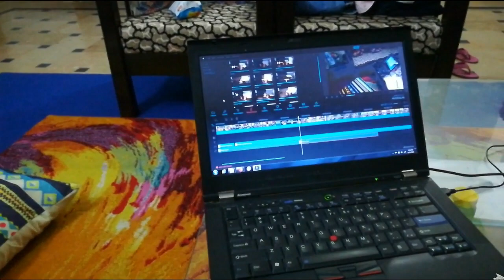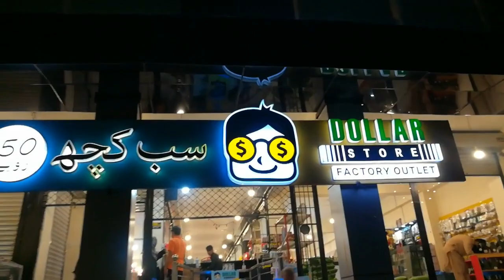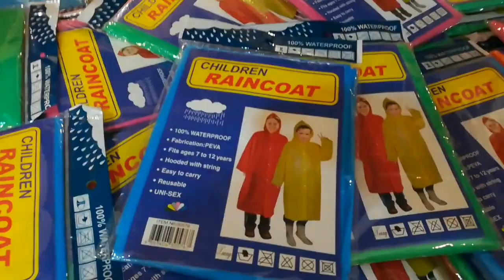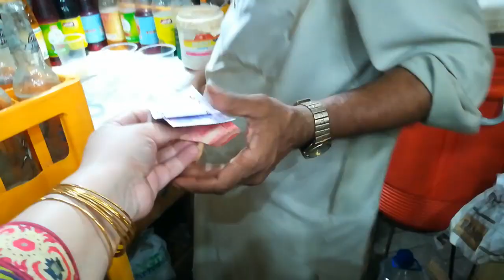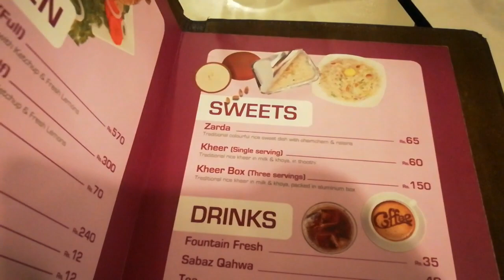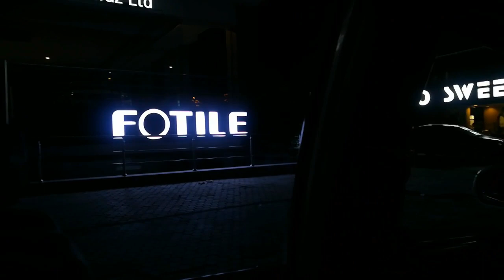Aakher aaj mil he gae | Islamabad markets | Zucchini recipe || Vlogger Bird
love